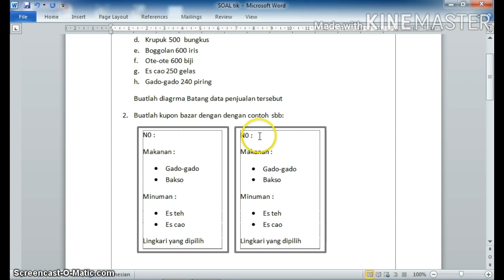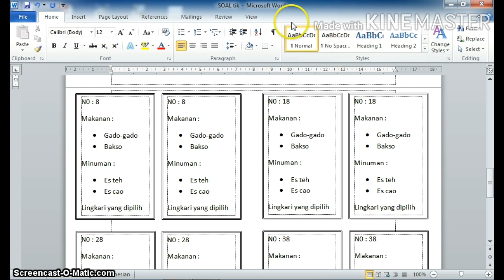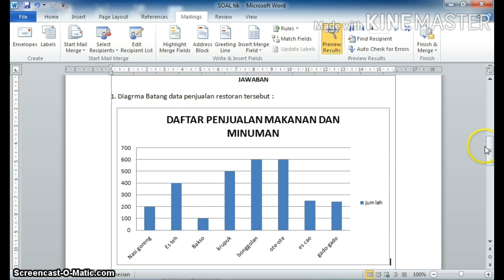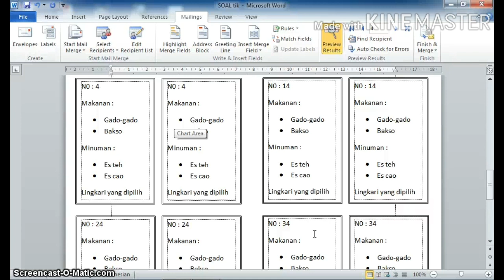Latihan Chart dan Mail Marge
UTS daring